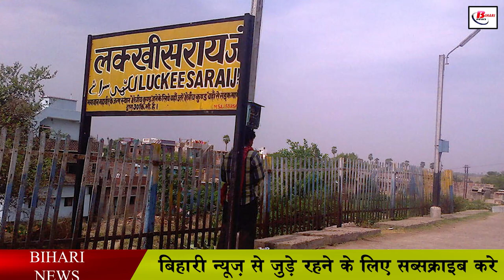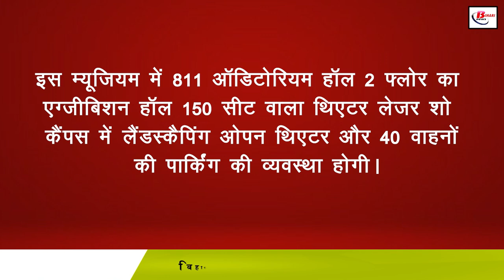बिहार का दूसरा सबसे बड़ा म्यूजियम बनकर हुआ लगभग तैयार, मिलेंगी ओपन थिएटर समेत कई सुविधाएं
Bihar's second largest museum is almost ready, it is expected that by the middle of this year it will be opened to the common people, now the question is, where is the second largest museum of Bihar being built? Let us tell you that the construction work is going on in Balgudar of Lakhisarai district, this museum is being built on 1.5 acres of land, the state government is spending Rs 22.33 crore on its construction. The building of the museum is three-storeyed, its design is very attractive, here tourists will be able to get many facilities, under which tourists will be able to enjoy the laser light show here.